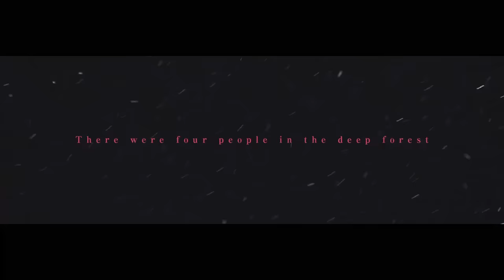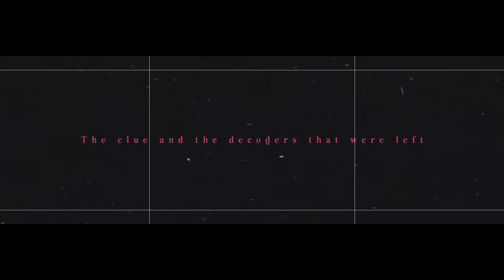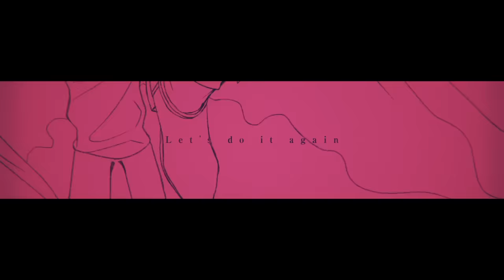【第五人格一周年記念】 Code - 暗号解読 - 【IdentityⅤ】【さとみ×ころん】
第五人格一周年おめでとうございます！
これからも応援しています！！！

music るぅと×松
lyric さとみ×るぅと×ななもり。

arrangement 松
illust 空真
movie まきのせな

Code-暗号解読- 歌詞

There were four people in the deep forest　(深い森の中に４人の人間が居た)
名前も知らずに
ここから脱出するため
to cooperate　(力を合わせて)
進むサバイバーズ

祈ったとしても　誰にも届かず
The clue and the decoders that were left　(残されたのは手掛かりと暗号器)
視界を　横切るハンター

掠めてゆく刃が 僕を奮い立たせる
荘園の追跡者 僕の胸を焦がした
背中に縋る視線 躱し覚悟を決める
その視線から逃げたら 傷だらけのヒーローさ

諦めないで！
失敗したっていいさ　顔上げていこうぜ
I need you！(君が必要だ)
Let's do it again(もう一度立ち上がろう)
ここから！

こんなハズではなかった
だが狩りにも　いつしか楽しみを感じるようになっていた
誰もここから逃がしはしない。
全ては　この復讐心のままに

I can hear a scream from a distance　(遠くから悲鳴が聞こえる)
漂う焦燥感
軋む　椅子の声
I have to go to help my Friend！(仲間を助けないと！)

誰がいく？ 僕がいく？
君のため？ 僕のため？
怖いかい？ 怖いかも？
溢れ出す Thinking！

やるきないとか センスないとか
およばないとか むいてないとか

君を守るためなら 痛みなんて構わない
繋いだ手の温もりが 僕の胸を焦がした
君が涙みせたら 僕が側に居るから
君の笑顔守れれば 傷だらけのヒーローさ

Escape まずは立てるぜ 聡明な作戦
ならずものには トリッキーな作戦
トラップフェイクダーク ついてこい
これが本物 魅惑のrunaway
背中合わす 君との関係
暗号解読ゴールまでの カウントダウン
俺がジョーカー 真のサバイバー

声が聞こえる　火花散る音が
あなたの顔が浮かぶ
再開を願う 忘れられない
また何処かで。

諦めないで！

君となら　悲しみも　喜びも　痛みも